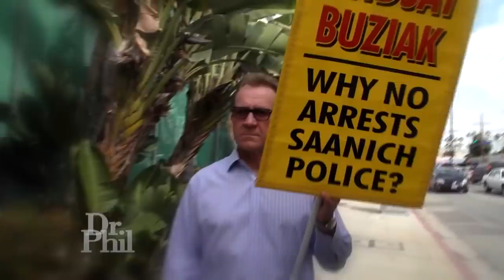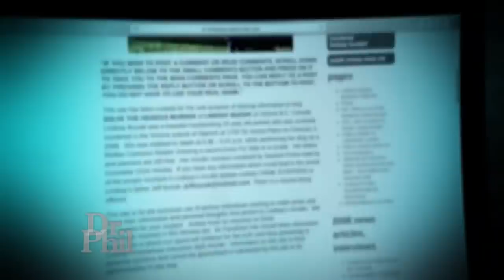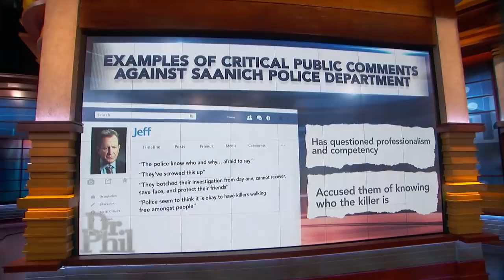Man Claims Police Are ‘Incompetent’ And ‘Covering Up’ Who Killed His Daughter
A man whose daughter was savagely murdered claims the police are incompetent and not doing their job to find her killer.